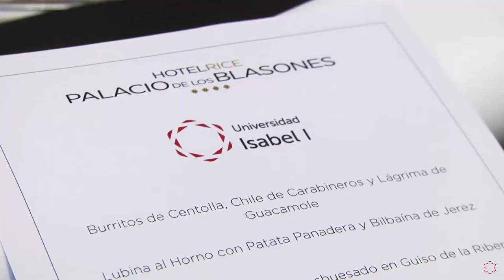Comida de Navidad 2017 de la Universidad Isabel I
Los integrantes de la familia de la Universidad Isabel I comparten su tradicional comida de Navidad, para despedir un extraordinario año 2017 y comenzar el 2018 con fuerza y energía renovadas.